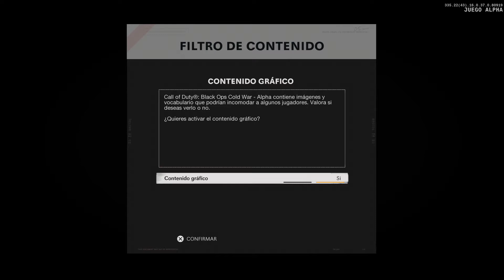Call of Duty®: Black Ops Cold War - Alpha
Primera partida del nuevo COD Cold War - versión Alfa. Mostramos  las armas, accesorios, ventajas, etc. Perdonad mi falta de puntería. Dale al like que no cuesta dinero. Gracias y espero que os guste.